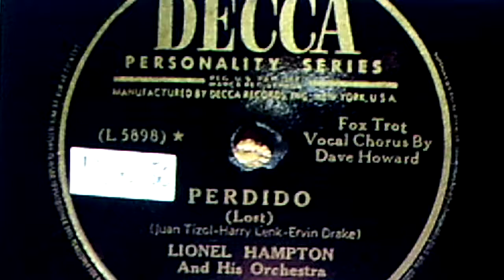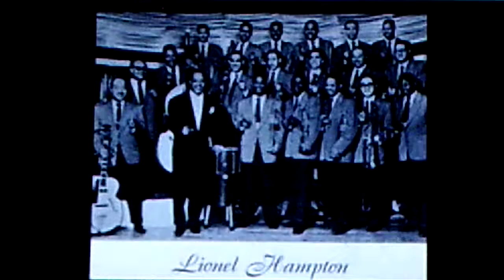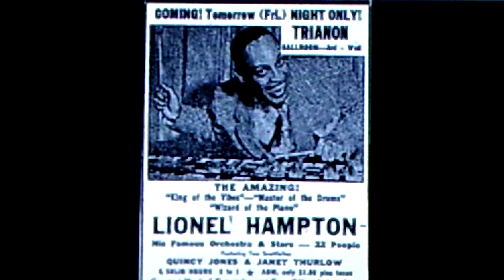Lionel Hampton and his Orchestra, v./Dave Howard: "Perdido (Lost)" ( 1950)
Source: shellac DECCA 78, #27401 (L 5898), recorded Oct. 30, 1950